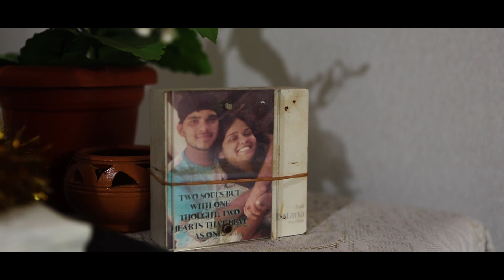FELINA & LYSANDER | WEDDING TEASER | DARIUS .N. FERNANDES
It is only the beginning...

Photo & Videography: @darius.n.fernandes7699